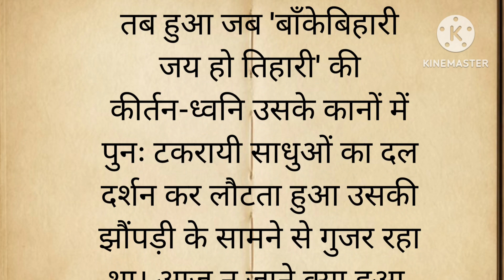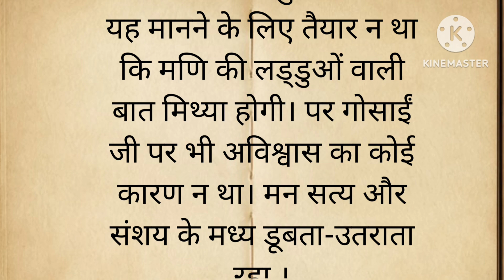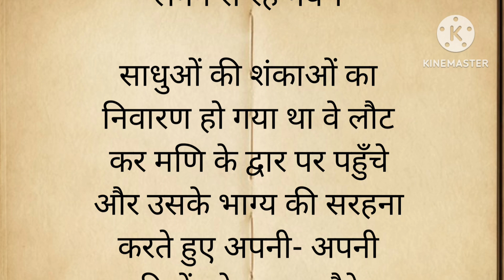श्री बांकेबिहारी जी की एक सत्य घटना